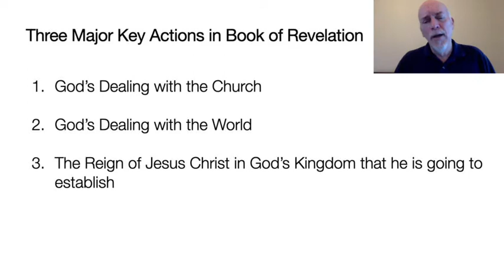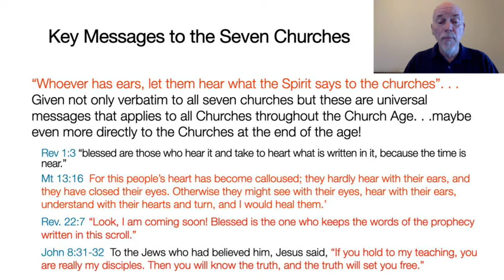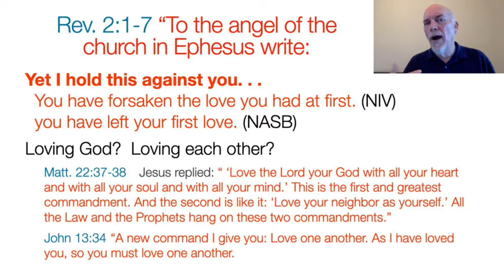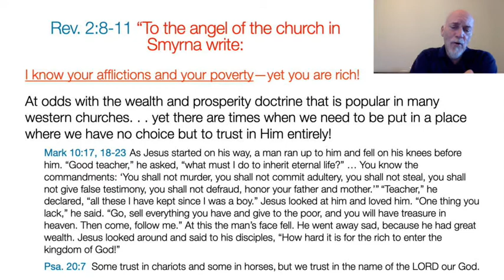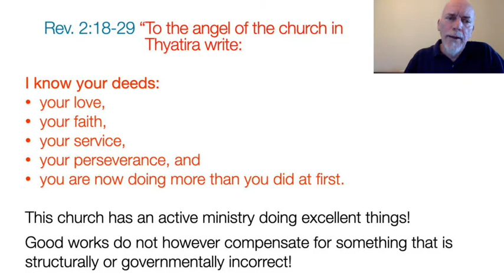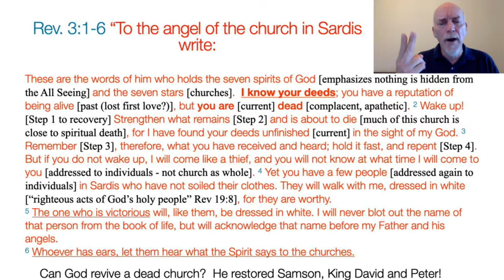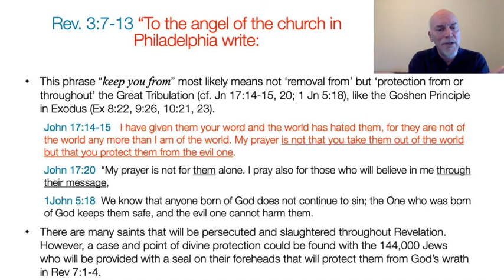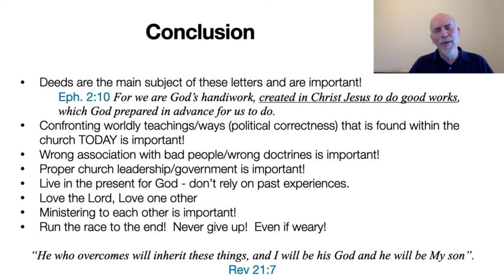Demystifying Revelation Lecture 4 - Rev Chapters 2 & 3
In this fourth lecture we will cover open letter from Jesus Christ to the seven churches that are contained in Revelation Chapters 2 and 3.  We will see what were (and are) the strengths, weaknesses, challenges and blind spots found in the church from God’s perspective.
“Whoever has ears, let them hear what the Spirit says to the churches”.

Intro - first 20 minutes
Church of Ephesus - 20:10
Church of Smyrna - 31:04
Church of Pergamum - 38:10
Church of Thyatira - 45:44
Church of Sardis - 54:34
Church of Philadelphia - 59:30
Church of Laodicea - 1:12:08
Summary/Conclusion - 1:17:54

Demystifying Revelation